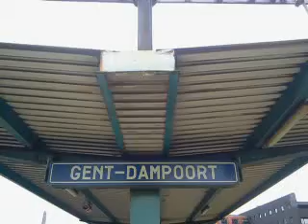IC-G 1810 naar Antwerpen-Centraal met 8xI11/1xI10/HLE 1814 (Siemens) in Gent-Dampoort.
De Intercity-G 1810 naar Antwerpen-Centraal met een stam van 8xI11- en 1xI10-rijtuigen en HLE 1814 (Siemens). Deze trein kwam aan - in het station Gent-Dampoort - op spoor 2 - voor het vertrek van 11:42 - op zaterdag 7 juni 2014 (07/06/2014).

Veel kijkplezier! :).